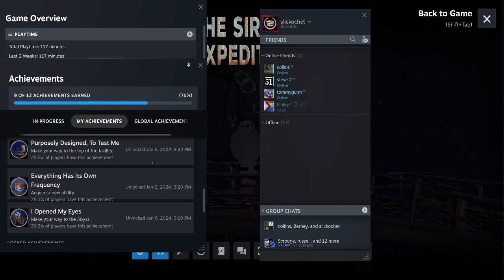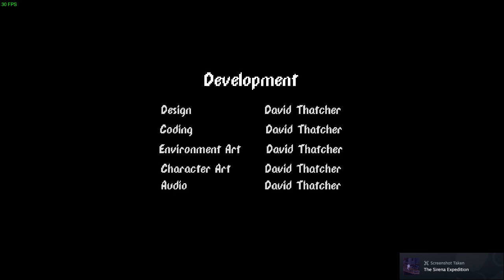Let's Play The Spook Expedition